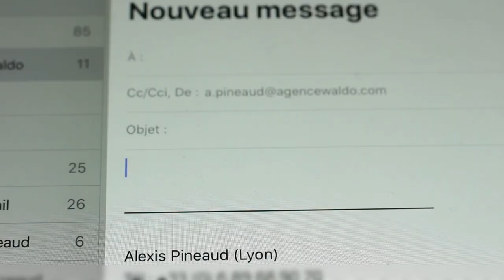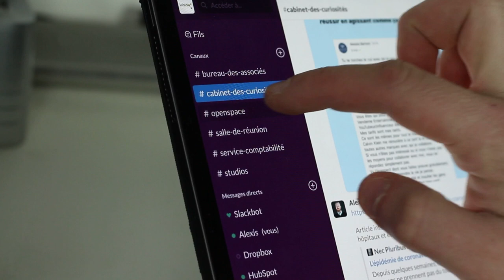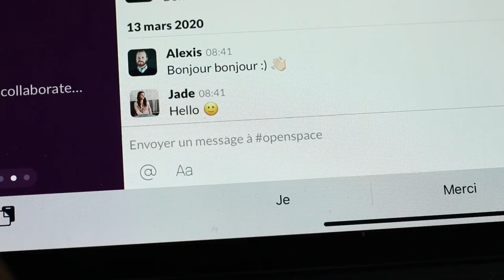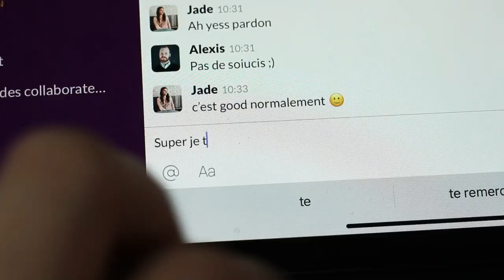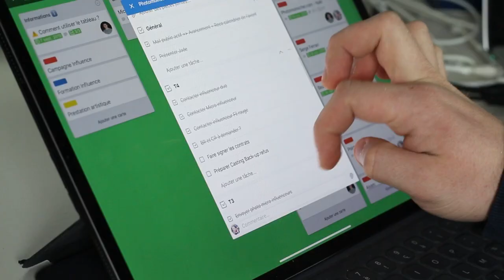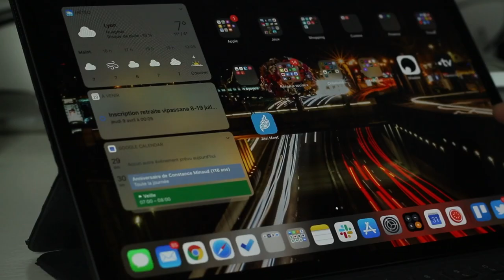Comment faire du télétravail (et être efficace) ?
Le télétravail est important pour de nombreuses entreprises (surtout en ce moment) alors comment s’organiser pour être productif et efficace ?

📽 MON MATERIEL :
Trépied fixe

🎧 MUSIQUES UTILISÉES :
Prod. Baby On The Track Today